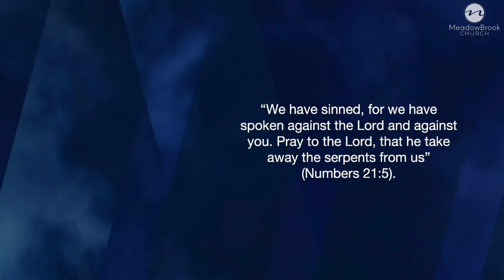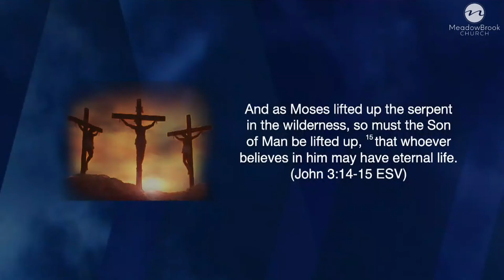Easter: God’s Provision (1 Peter 1:3-5) | 4-5-21 Sermon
Easter’s realities cause us to give attention to profound eternal truths, moving us to praise and adore the Lord our God.